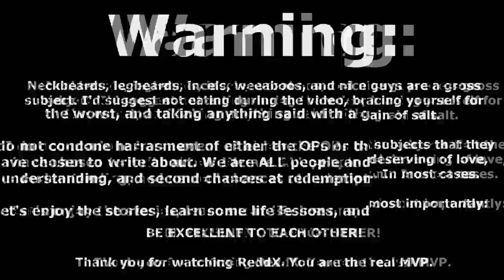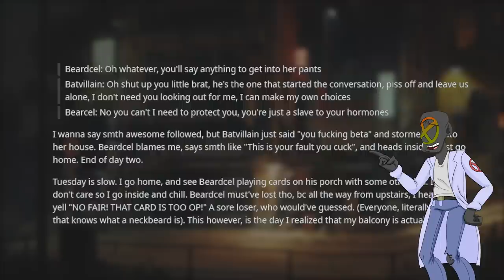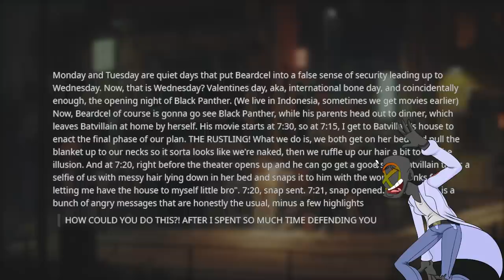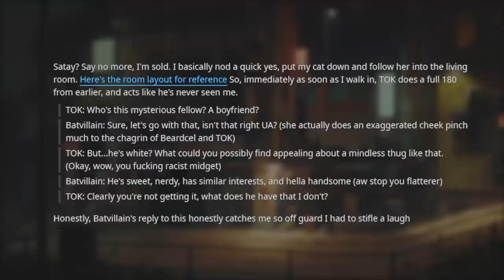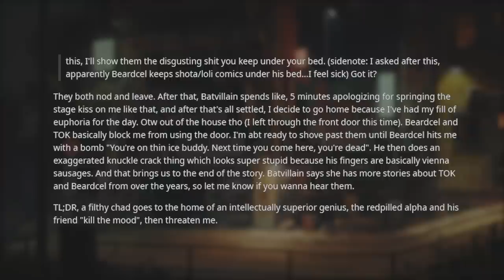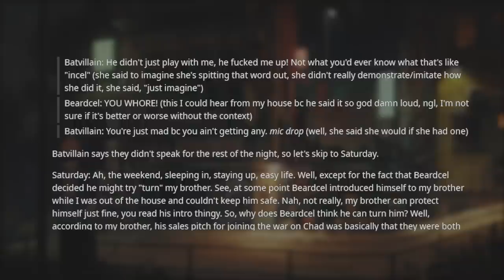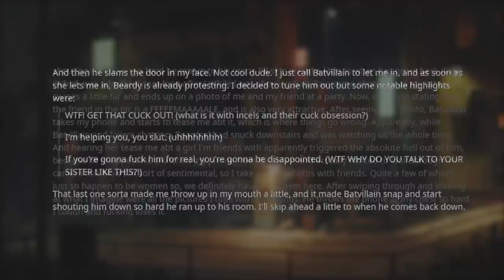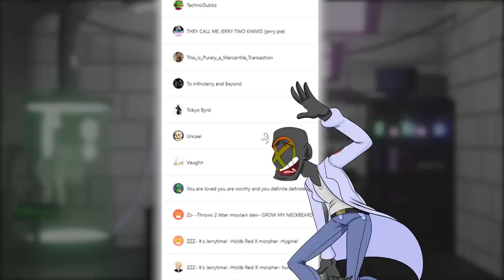r/NeckbeardStories | OVER-PROTECTIVE BIG BRO: BEARDCEL FULL SAGA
In this episode of r/NeckbeardStories we are digging into the Beardcel saga. I really did almost go to bat for this neckbeard, but he was hiding some deep dark secrets all along. Seems to be how it goes in most neckbeard stories these days.